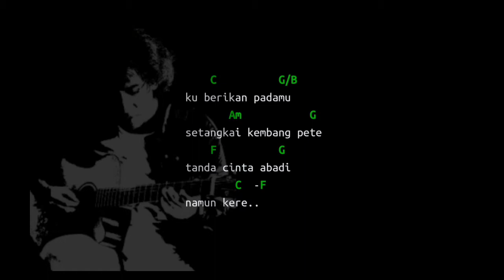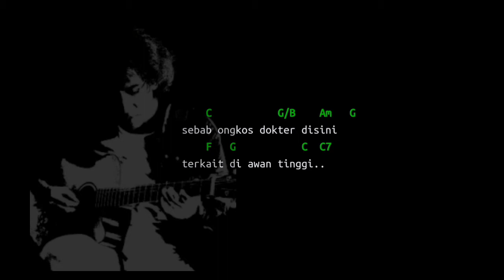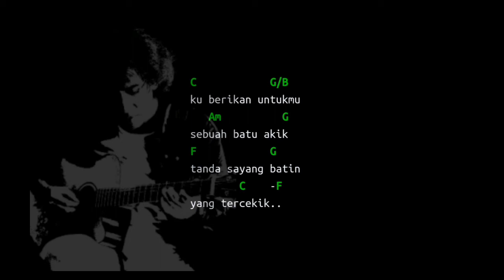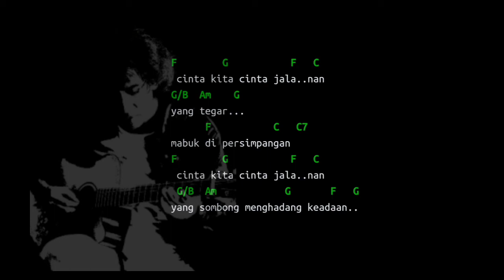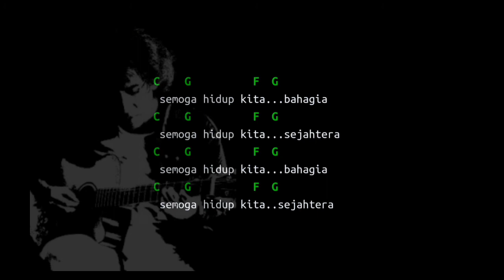Kembang Pete Iwan Fals Chord Lirik Kunci Gitar